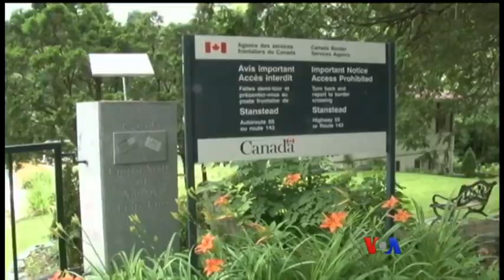အေမရိကန္ ကေနဒါနယ္ျခားနဲ႔ လုံျခဳံေရး ျပႆနာ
အေမရိကန္ျပည္ေထာင္စု နယ္စပ္ေတြမွာ ခိုးဝင္မႈနဲ႔ လံုျခံဳေရးျပႆနာဟာ မကၠဆီကို နယ္စပ္နဲ႔တင္မကဘဲ အေမရိကန္နဲ႔ ကေနဒါ ၾကားထဲမွာလည္း ရွိပါတယ္။ အေမရိကန္နဲ႔ ကေနဒါနယ္စပ္က အေျခအေနနဲ႔ပတ္သက္လုိ႔ ႏွစ္ႏိုင္ငံနယ္စပ္ကေန ဗီြအိုေအသတင္းေထာက္ Jeff Swicord က သတင္းေပးပို႔ထားတာကို ကိုဝင္းခန္႔ေမာင္က တင္ျပထားပါတယ္။